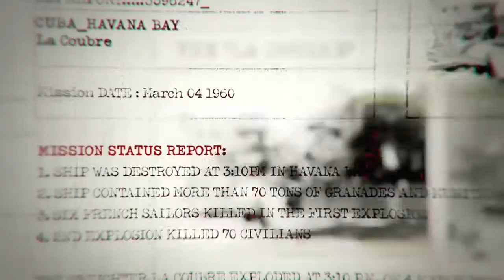OPERATION 40/CALL OF DUTY BLACK OPS.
In this vid I was doing the mission operation 40 on call of duty black opp.